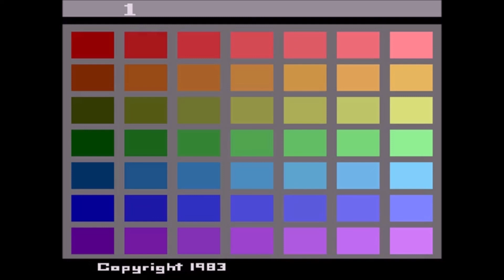Every Atari 2600 Activision Game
This video contains gameplay footage of all 50 games Activision created for the Atari 2600 console including unreleased prototypes.

Games List:
00:15 Activision Decathlon
00:51 Barnstorming
01:27 Beamrider
02:03 Boxing
02:38 Bridge
03:14 Checkers
03:49 Chopper Command
04:25 Commando
04:58 Cosmic Commuter
05:28 Crackpots
06:04 Dolphin
06:39 Double Dragon
07:15 Dragster
07:56 Enduro
08:32 Fishing Derby
09:08 Freeway
09:43 Frostbite
10:19 Ghostbusters
10:54 Ghostbusters II
11:30 Grand Prix
12:06 H.E.R.O.
12:41 Hard Head
13:17 Ice Hockey
13:52 Kabobber
14:28 Kaboom!
15:04 Keystone Kapers
15:39 Kung Fu Master
16:15 Laser Blast
16:50 Megamania
17:26 Oink!
18:02 Pitfall!
18:37 Pitfall II: The Lost Caverns
19:13 Plaque Attack
19:49 Pressure Cooker
20:25 Private Eye
21:01 Rampage
21:37 River Raid
22:13 River Raid II
22:48 Robot Tank
23:25 Seaquest
24:00 Skiing
24:36 Sky Jinks
25:13 Space Shuttle
25:49 Spider Fighter
26:24 Stampede
27:00 Starmaster
27:26 Tennis
28:12 Thwocker
28:48 Unknown Puzzle
29:24 Venetian Blinds